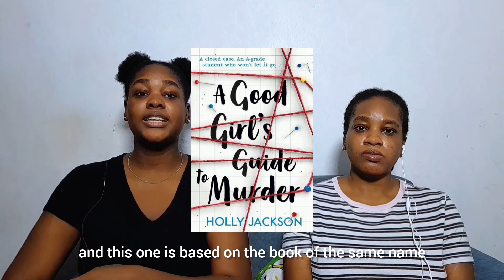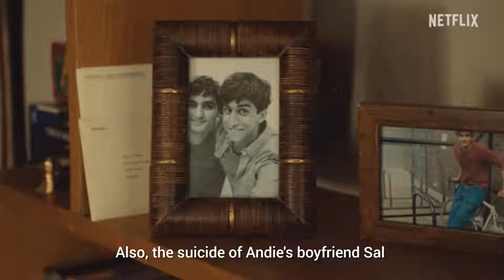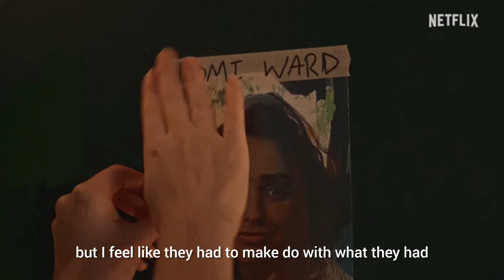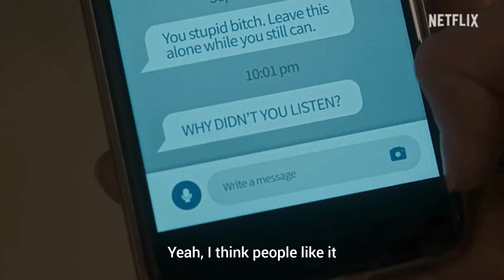A Good Girl's Guide To Murder (2024) | Season 1 Review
A Good Girl's Guide to Murder (2024) Season 1 TV Series Review

Welcome to We are binge-watching!
In this video, we dive deep into the thrilling world of “A Good Girl’s Guide to Murder,” the latest mystery series on Netflix that has everyone talking. Based on Holly Jackson’s bestselling novel, this show promises suspense, drama, and a whole lot of intrigue.

Synopsis: Pip Fitz-Amobi, a brilliant woman, is unsure whether schoolgirl Andie Bell was killed by her lover Sal Singh five years ago; they must see how far they will go to protect Pip from learning the truth if Sal Singh turns out not to be the murderer.

🎭 Cast & Performances:
Emma Myers as Pippa (Pip) Fitz-Amobi
Kitty Anderson as Young Pip
Zain Iqbal as Ravi Singh
Asha Banks as Cara Ward
Raiko Gohara as Zach Chen
Jude Morgan-Collie as Connor Reynolds
Yali Topol Margalith as Lauren Gibson
Yasmin Al-Khudhairi as Naomi Ward
Henry Ashton as Max Hastings
Carla Woodcock as Becca Bell
Mathew Baynton as Elliot Ward
Gary Beadle as Victor Amobi
Anna Maxwell Martin as Leanne Amobi

📺 Where to Watch: Stream “A Good Girl’s Guide to Murder” on Netflix.

🎬 Our Review: In this video, we discuss:

• Our thoughts on the acting and casting
• Character development and how they were portrayed
• Thematic elements and their execution
• Our rating of the series
• What we hope to see in future seasons